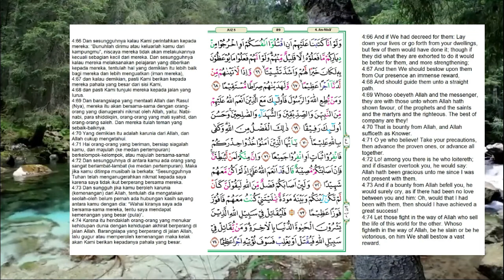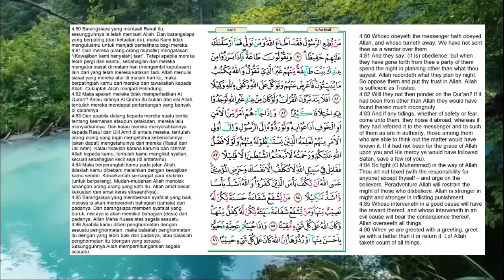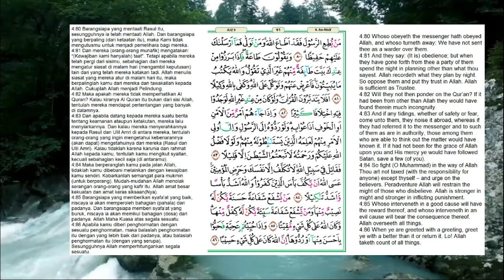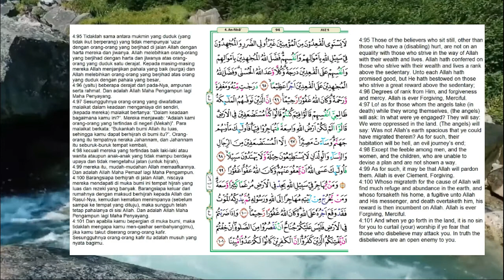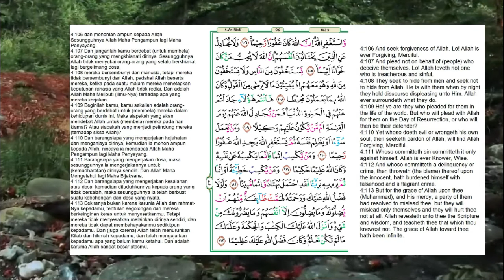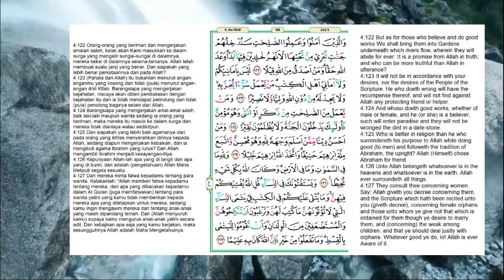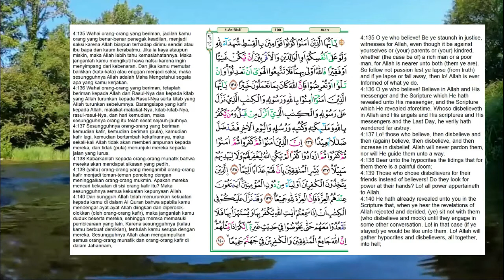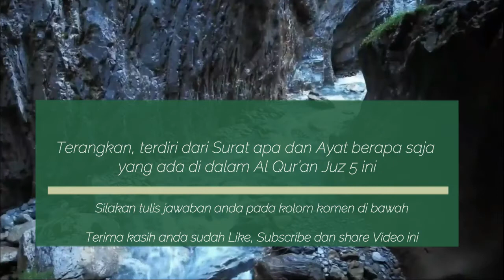Al Qur’an Juz 5 - Murottal | Ahmad Al Shalabi | Jawablah pertanyaan di akhir Video